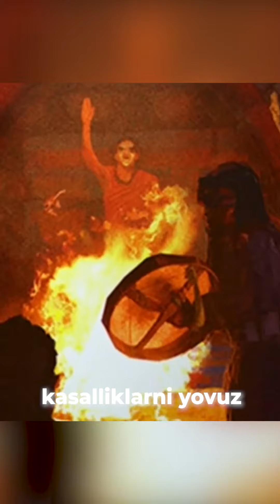Nega aynan TOSHKENT TIBBIYOT TEXNIKUMIda o'qishingiz kerak!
Tibbiyot yo'nalishiga qiziqasizmi?

Unday bo'lsa quyidagi yo'nalishlardan biriga hujjat topshirishingiz mumkin:
🔹 hamshiralik ishi
🔹 farmatsiya
🔹 stomatologiya ishi
🔹 feldsher (davolash) ishi.

Ro'yxatdan o'ting biz sizga aloqaga chiqamiz.

✈️ Yaqinlaringizni xabardor qiling! Bizda arizalar qabul qilish uzaytirildi!